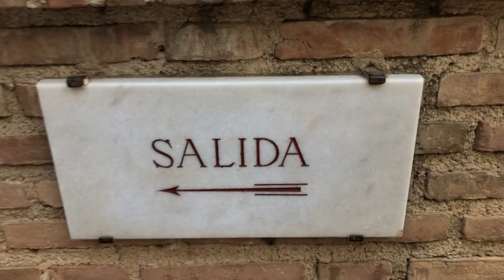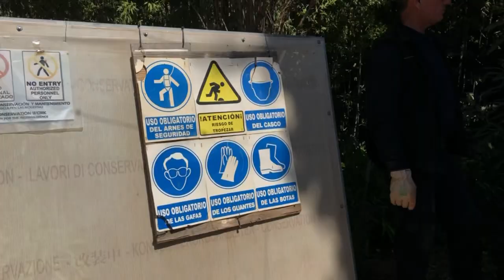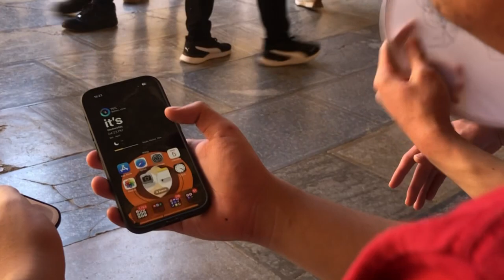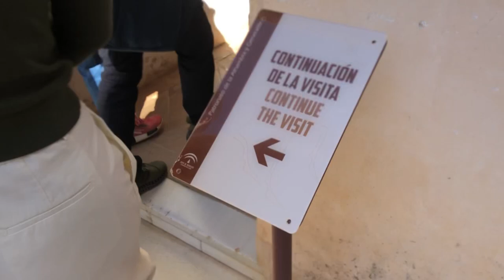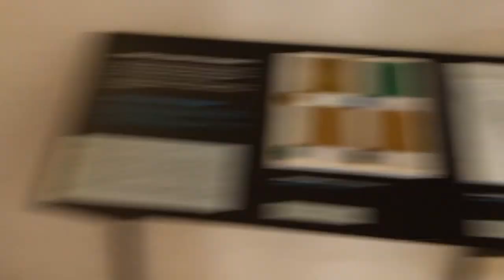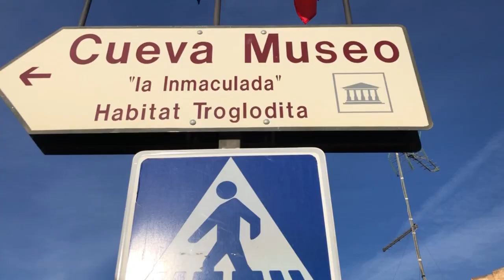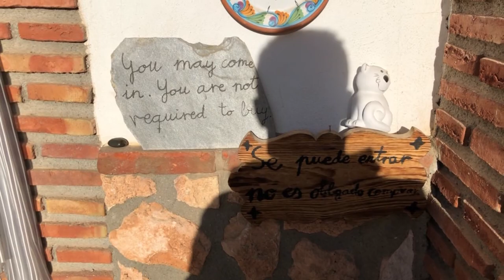Granada Trip Video Part 3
This video is about me and my family went to Granada for a good trip, Granada is a city in southern Spain’s Andalusia region and the capital city of the province of Granada. This is my traveling video, what you about to see is we were walking.